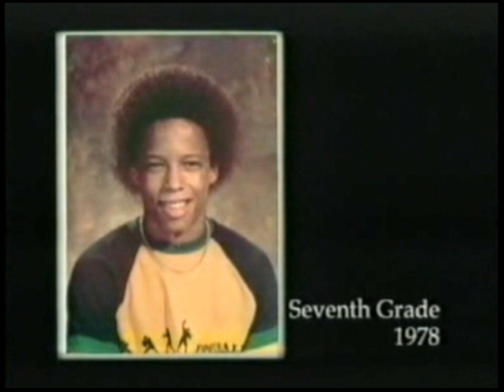My Tribute to Shawn Ray 1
Done with permission from Mocvideo Productions, please visit their to buy this dvd!
Shawn Ray gives me a lot of inspiration, so i made my tribute for him